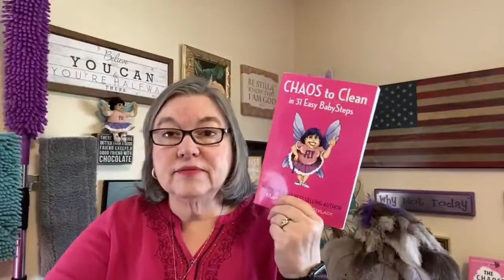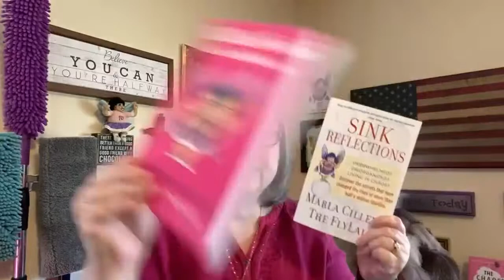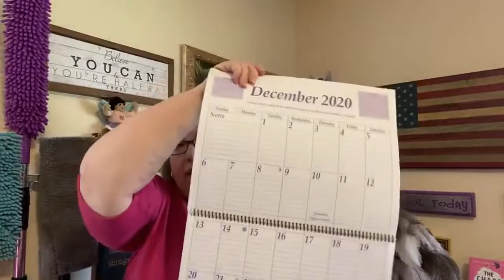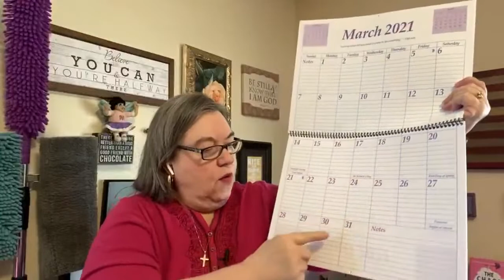How FlyLady Works to Get Rid of CHAOS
This is a  replay from two years ago. We have lots of new members and many of our old members need a refresher course!

We have some half price sales going right now!

Thank You! We just hit 106,000 family members on Youtube!

Out of the Darkness; Coming Through Depression

Get Ready to Save Big!

Pastor Derek Prince has been a blessing to me this last week. Check out his Youtube Channel.

If you really want to see real changes in your life Join FlyLady to receive our messages.